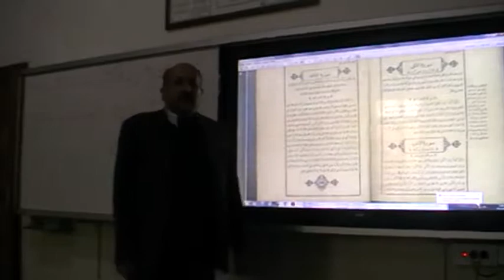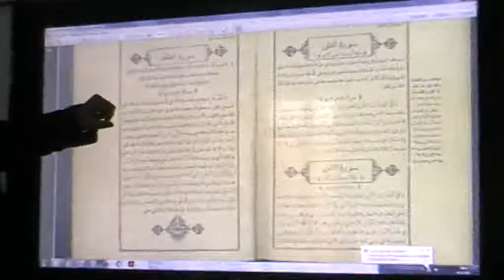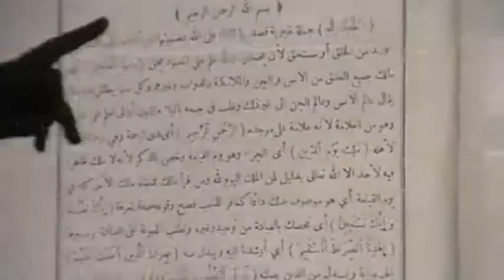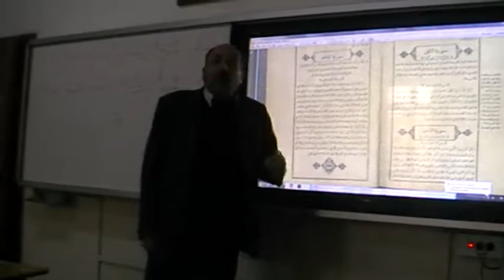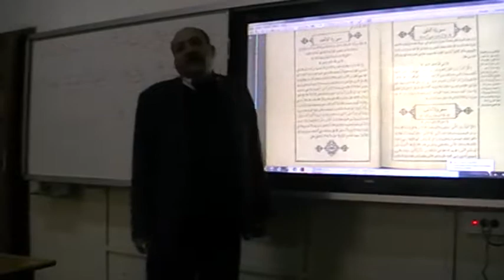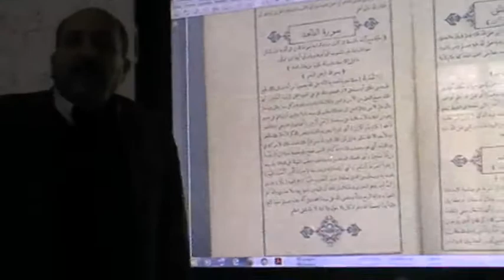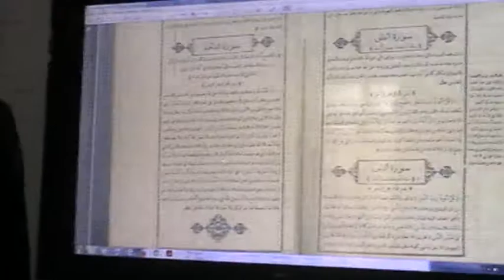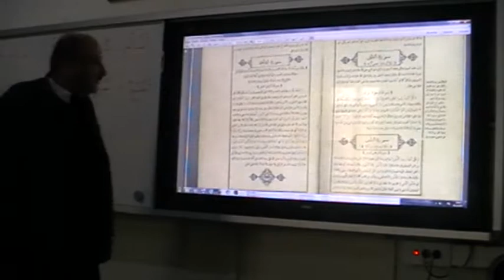FATİHA SÜRESİ. CELALEYN